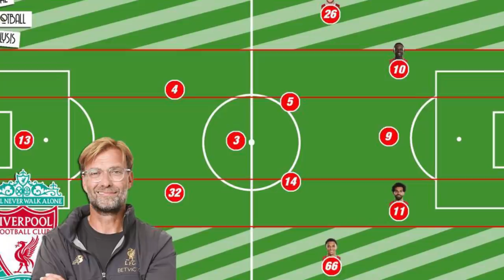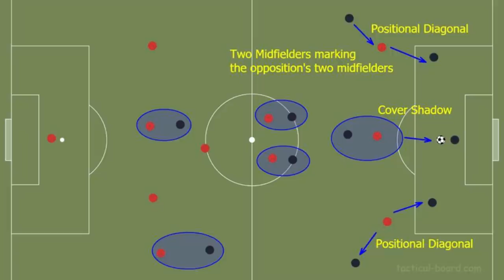تكتيك يورجن كلوب .. أسرار ثورة ليفربول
تكتيك يورجن كلوب .. المدرب الألماني تحت المجهر .

ما هو أسلوب يورجن كلوب مع ليفربول ؟ كيف يعتمد تكتيك يورجن كلوب على الركض القوي والسرعة المجنونة؟

يورجن كلوب في شرح كامل مع أشرف صباح